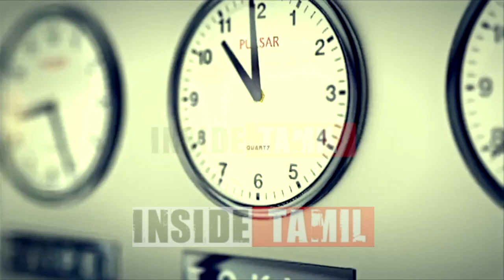Khushbu Sundar's Twitter account hacked again